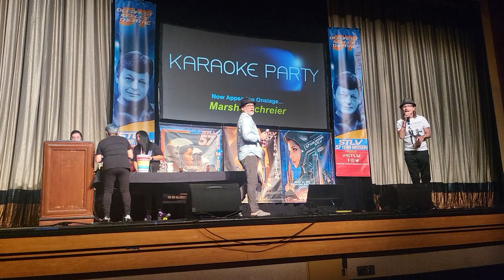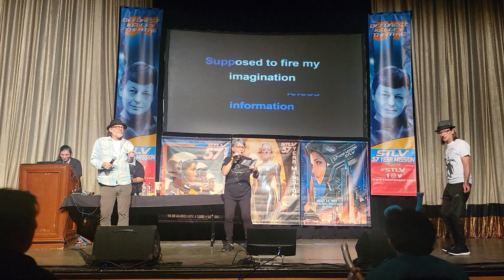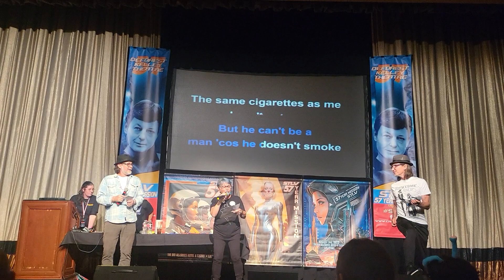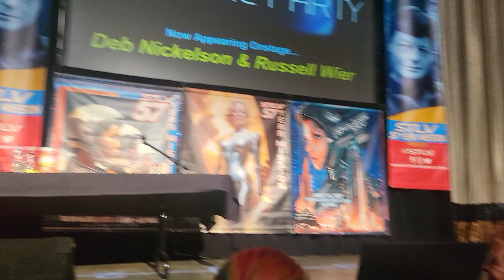Thursday Karaoke Star Trek Con 57th Year Connor Trinneer Dominic Keating and 2023 Full Footage.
With a Surprise Appearance from Robert Picardo from Star Trek Voyager! Some footage was lost. I got as much as I could up.

Star Trek Enterprise and Voyager Boys hitting it hard on stage! Such a special time! DOC is a Thirst Trap!

Star Trek Expo 57th anniversary Voyager Enterprise The Next Generation Deep Space Nine TOS The Original Series Strange New Worlds  best of doc best of trip best of Malcom Las Vegas. Klingon Backup Dancers